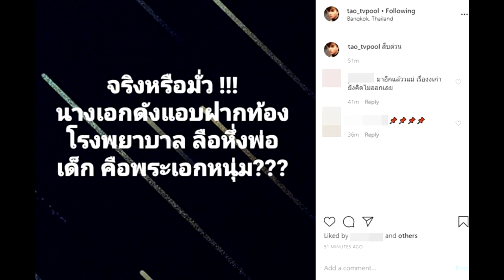เต๋า ทีวีพูล มาอีกแล้ว.. เมาท์นางเอกดังแอบฝากท้อง ลือพ่อคือพระเอกหนุ่ม !?super star dara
เครดิต:ขอขอบคุณข้อมูล : tao_tvpool 🙏

เต๋า ทีวีพูล มาอีกแล้ว.. เมาท์นางเอกดังแอบฝากท้อง ลือพ่อคือพระเอกหนุ่ม !?
 เต๋า ทีวีพูล ทำขาเผือกตาลุกอีกรอบ เผยข่าว นางเอกดัง แอบฝากท้องที่โรงพยาบาล ลือหึ่ง พ่อเด็กคือพระเอกหนุ่ม